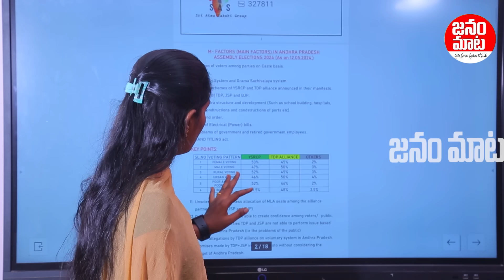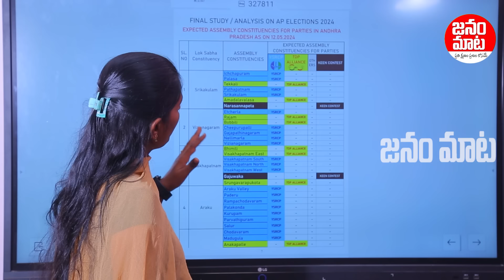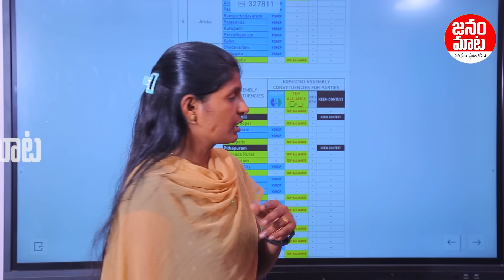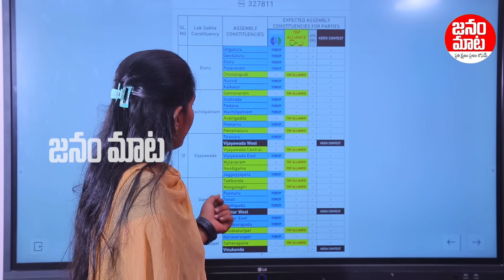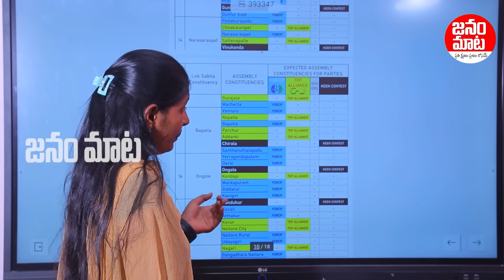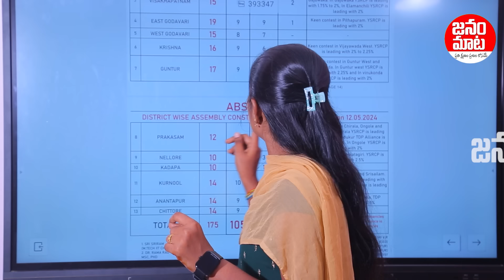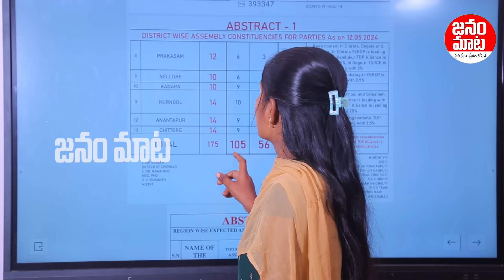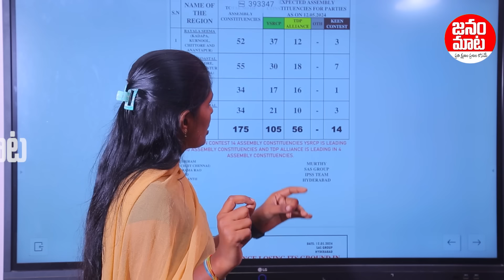Final Report For AP Next CM Results | YSRCP vs TDP | YS Jagan VS Chandrababu | Janam Mata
Watch: Final Report For AP Next CM Results | YSRCP vs TDP | YS Jagan VS Chandrababu | Janam Mata